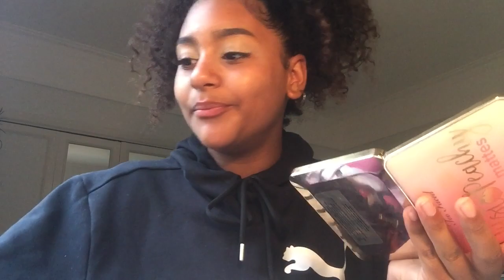SIS STARTING YOUTUBE XXX